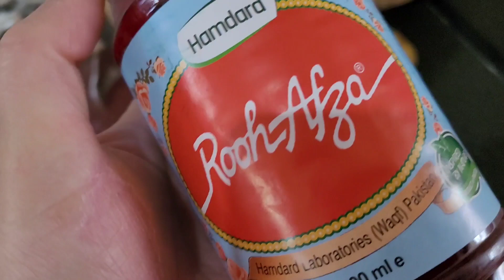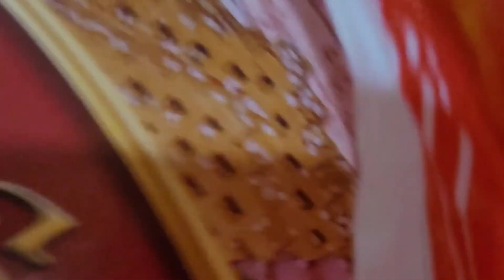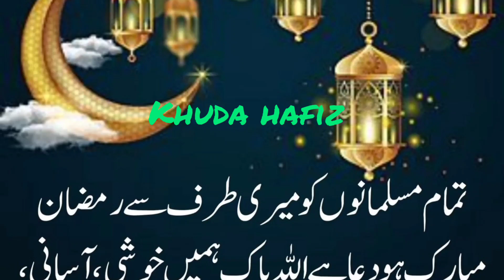pehla Roza kesa Guzra | Ap Sab ko Marey taraf Say Ramzan Mubarak ho | Happy Family In Uk 🇬🇧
Pehla Roza Kesa Guzra | ap sab ko Marey tarf Say Ramzan Mubarak ho | Happy Family In Uk 🇬🇧